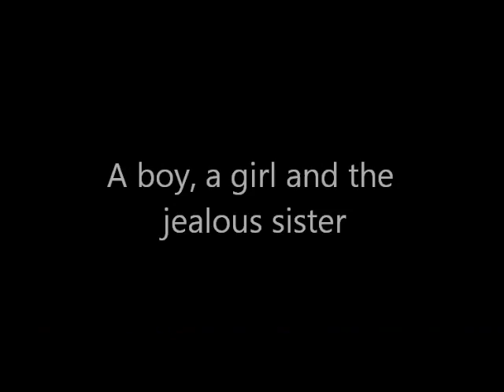Can The Negative Thoughts Of Others Influence Us?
Can negative thoughts from others keep us from achieving our goals? If so, how? And what can we do about it?

Do you have an LOA question?